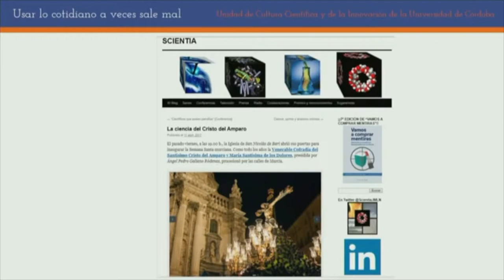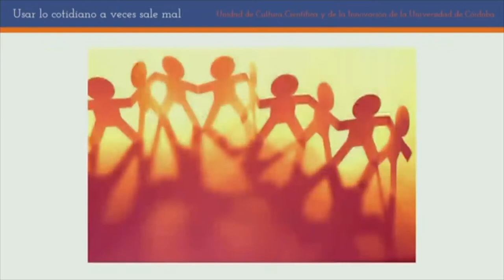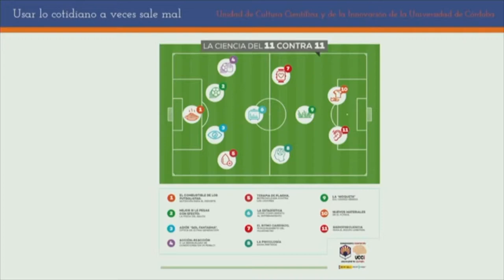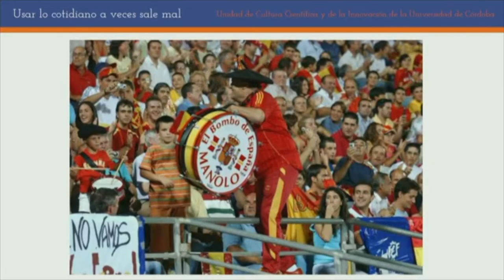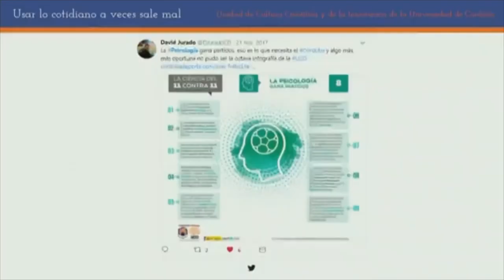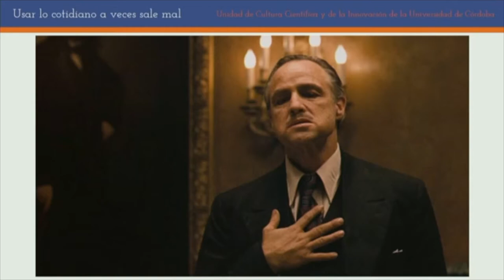Usar lo cotidiano a veces sale mal | Marga Sánchez Mingo | UCCi Universidad de Córdoba